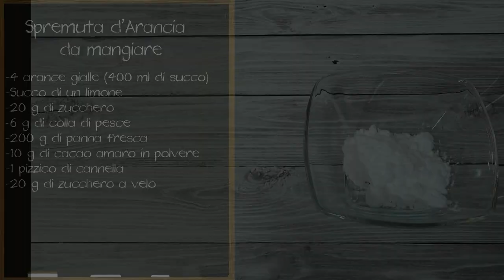Spremuta d’Arancia... Da Mangiare - Dessert all'arancia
Spremuta d’Arancia... Da Mangiare -  Un dessert facile e veloce da preparare di sicuro effetto, ricco di vitamina C e con pochissime calorie!

Ingredienti Ricetta

    Scorza e 400 ml di succo di arance non trattate
    Succo di limone non trattato
    20 g di zucchero
    6 g (3 fogli) di colla di pesce
    200 g di panna fresca
    10 g di cacao amaro
    1 pizzico di cannella
    20 g di zucchero a velo

Preparazione Spremuta d’Arancia... Da Mangiare

1. Ammollare i fogli di colla di pesce in acqua fredda per almeno 10 minuti.

2. Lavare le arance e grattugiarne la scorza di alcune.

3. Tagliare le arance a metà e spremere il succo con lo spremiagrumi.

4. Filtrare la spremuta e pesare 400 ml di succo.

5. Spremere il limone, filtrare il succo e scaldarlo in un pentolino oppure nel microonde insieme allo zucchero. Strizzare la colla di pesce e scioglierla nel succo di limone caldo.

6. Versare la colla di pesce sciolta nel succo d’arancia e mescolare accuratamente.

7. Versare il succo in 4 contenitori (ciotole, tazze o bicchieri) e lasciar solidificare per almeno un paio d'ore.

8. Nel frattempo, dedicarsi alla decorazione. Montare la panna insieme allo zucchero a velo ed unire delicatamente il cacao amaro setacciato e la cannella.

L’idea Light
In alternativa alla panna, è possibile utilizzare semplice ricotta: in questo modo, il dessert sarà ancora più leggero!

9. Quando il succo d’arancia si sarà gelatinizzato, decorare con alcuni ciuffetti di panna al cacao e servire con scorze d’arancio e stecche di cannella.